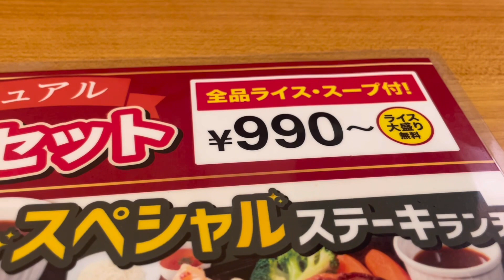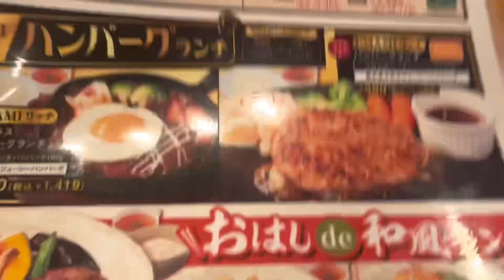EATING STEAK IN OUR LUNCH DATE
Lunch date eating my husband favorite steak